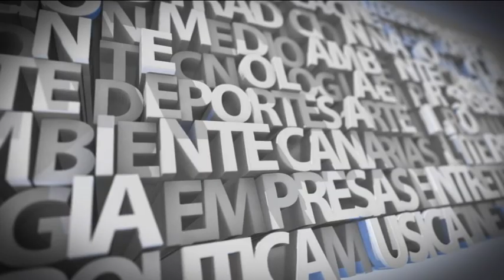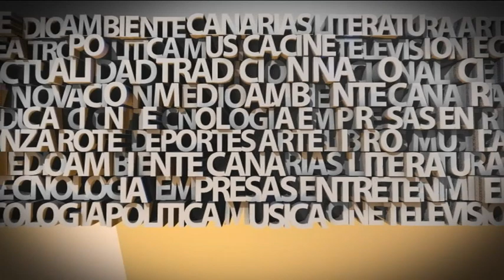Entrevista a Dolores Corujo 24/12/2020